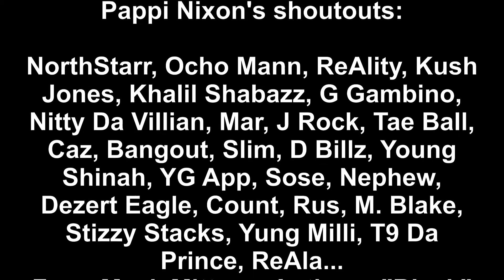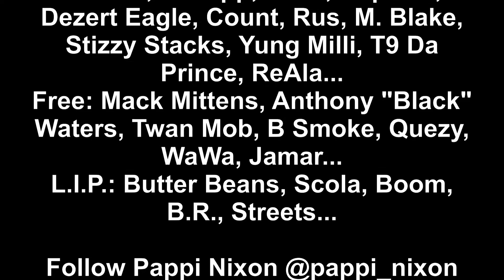S.P.E.K.T.R.U.M. Talk w/ Pappi Nixon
Hear Pappi speak with S.P.E.K.T.R.U.M. on the local hip hop scene, Problem Child Musik, and his upcoming CD's... follow him @pappi_nixon... check out newstrugglemuzikgroup.com as well ass